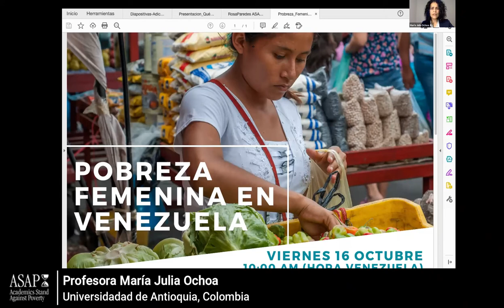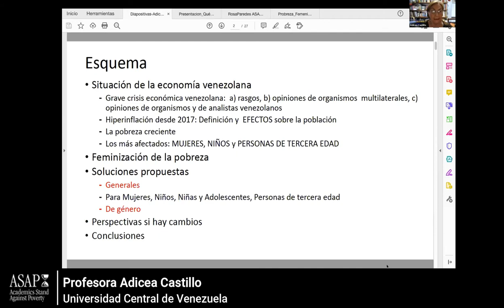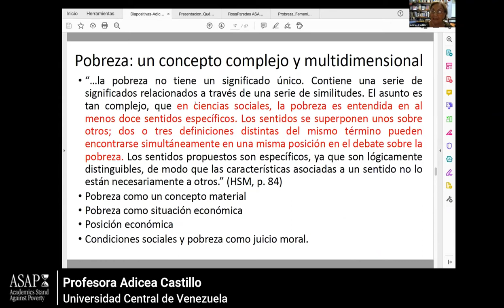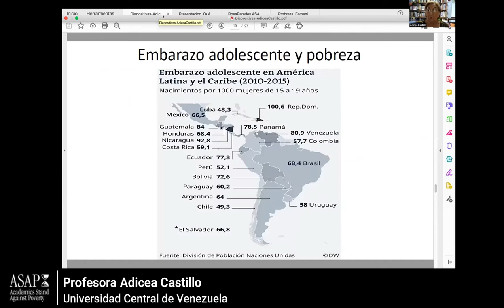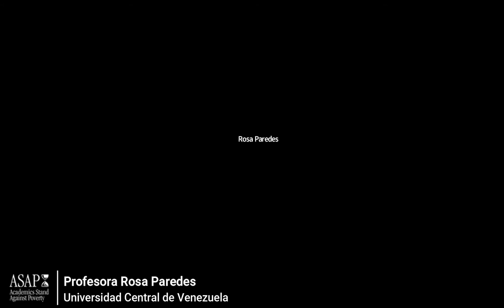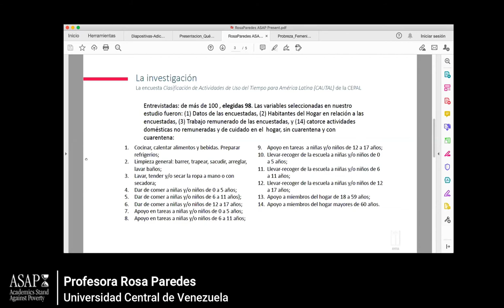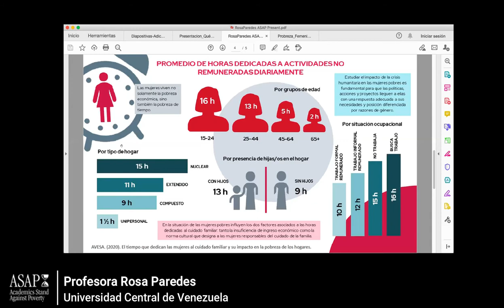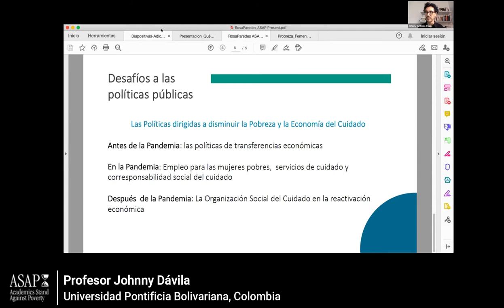ASAP Webinar: Pobreza femenina en Venezuela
Webinar: Pobreza femenina en Venezuela

Temas:
Profundización de la pobreza femenina en Venezuela por la emergencia humanitaria compleja.
Adicea Castillo, Profesora de la Universidad Central de Venezuela

Pobreza femenina y economía del cuidado
Rosa Paredes. Profesora de la Universidad Central de Venezuela

Hora: 16 oct 2020 10:00 AM en Caracas
La pobreza golpea a las mujeres con más fuerza que a los hombres. A nivel global, las mujeres reciben en promedio un pago 24% menor que el que reciben los hombres, trabajan durante jornadas más largas y realizan el doble de trabajo no remunerado dentro del hogar (Oxfam). A causa del COVID-19, para el año 2030 la pobreza aumentará 12,6 % entre las mujeres, el doble que entre los hombres (6,6%) (UN Women). Si nos enfocamos en América Latina, encontramos que más del 51% de las personas pobres son mujeres y una de cada tres mujeres no tiene ingresos propios. También aquí, el COVID-19 ha venido a acentuar esta situación: la región retrocederá 10 años en la participación de las mujeres en el mercado laboral, pues los sectores de riesgo alto (restaurantes, ventas al por menor, entretenimiento) concentran alrededor de un 57,2% del empleo femenino (Cepal).

En Venezuela, donde ha habido una caída de 70% del PIB entre 2013 y 2019 y el ingreso promedio diario es de 0,72 USD, la situación es alarmante. Entre el millón de personas que en promedio dejaron forzadamente el país cada año entre 2017 y 2019, predominaron los hombres desde 2015 y las mujeres se han ido quedando solas a cargo de los hogares, en 88% de los cuales ha existido preocupación por la provisión de alimentos durante el último año. Entre los hogares más pobres, 72,7% de los cuales están a cargo de mujeres, 3 de cada 7 presentan inseguridad alimentaria severa. El COVID-19 ha empeorado este panorama y la preocupación por la provisión de alimentos ha llegado a 93% de los hogares (ENCOVI).